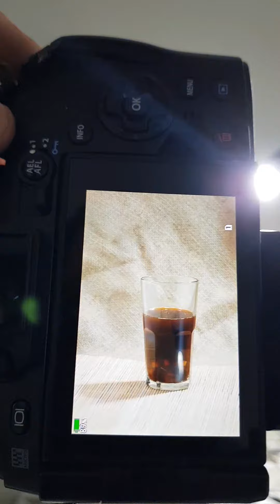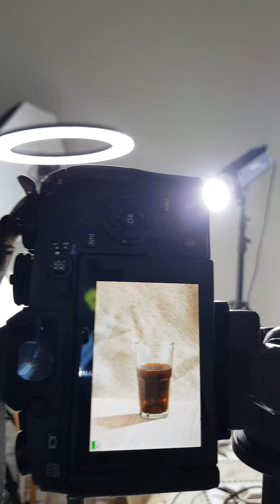Chụp sản phẩm dùng ánh sáng ngược với đèn leb tự sướng thật dễ dàng / Mẹo nhiếp ảnh